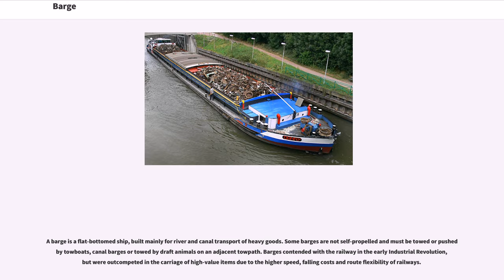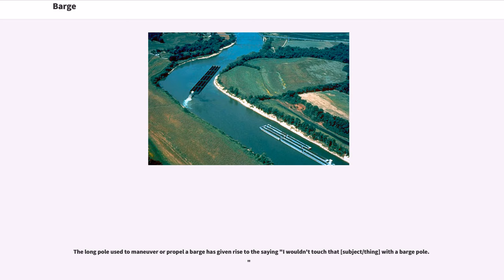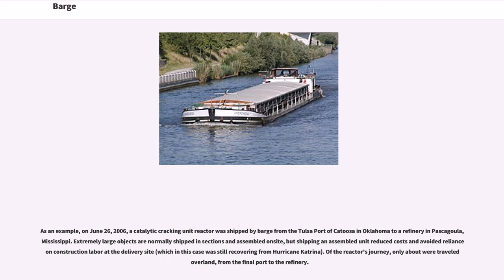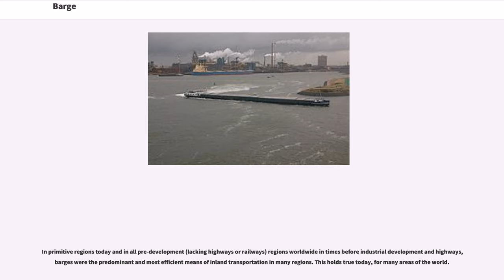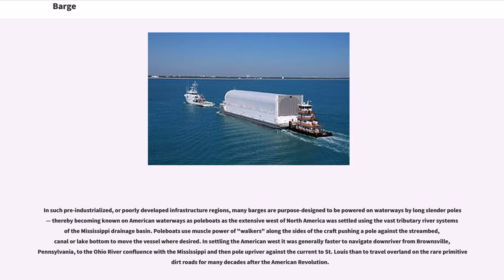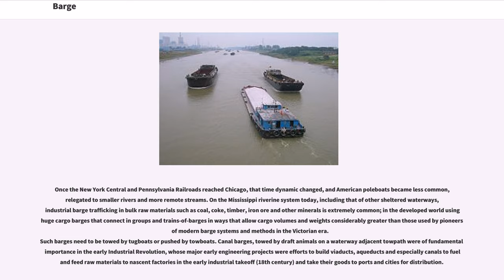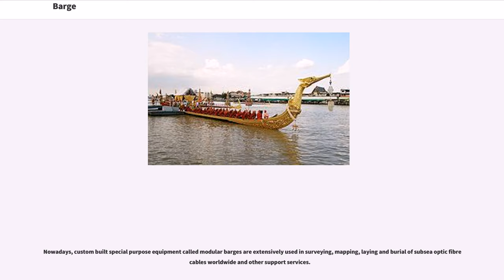Barge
A barge is a flat-bottomed ship, built mainly for river and canal transport of heavy goods. Some barges are not self-propelled and must be towed or pushed by towboats, canal barges or towed by draft animals on an adjacent towpath. Barges contended with the railway in the early Industrial Revolution, but were outcompeted in the carriage of high-value items due to the higher speed, falling costs and route flexibility of railways.

"Barge" is attested from 1300, from Old French "barge", from Vulgar Latin "barga". The word originally could refer to any small boat; the modern meaning arose around 1480. "Bark", "small ship", is attested from 1420, from Old French "barque", from Vulgar Latin "barca" (400 AD). The more precise meaning "three-masted ship" arose in the 17th century, and often takes the French spelling for disambiguation. Both are probably derived from the Latin "barica", from , from "bāri" "small boat", hieroglyphic Egyptian and similar "ba-y-r" for "basket-shaped boat". By extension, the term "embark" literally means to board the kind of boat called a "barque".

The long pole used to maneuver or propel a barge has given rise to the saying "I wouldn't touch that [subject/thing] with a barge pole."

On the British canal system, the term 'barge' is used to describe a boat wider than a narrowboat (7ft), and the people who move barges are often known as lightermen. On the UK canal system, boats wider than 7ft are often referred to as "widebeam". In the United States, deckhands perform the labor and are supervised by a leadman or the mate. The captain and pilot steer the towboat, which pushes one or more barges held together with rigging, collectively called 'the tow'. The crew live aboard the towboat as it travels along the inland river system or the intracoastal waterways. These towboats travel between ports and are also called line-haul boats.

Poles are used o...